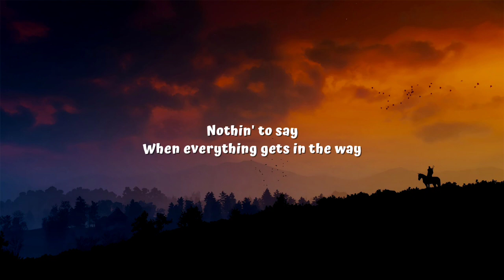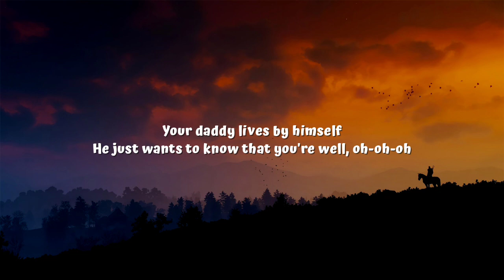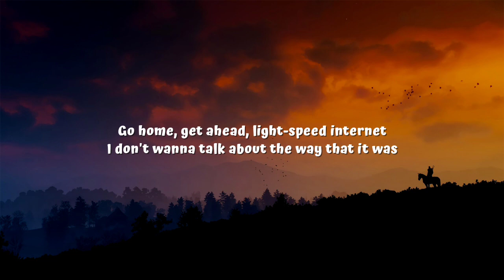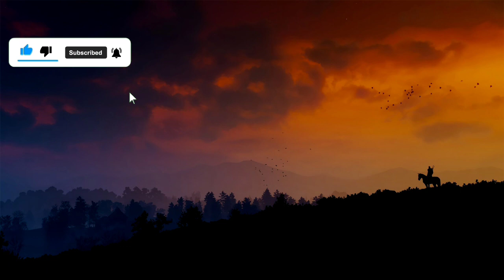Harry Styles - As It Was (Lyrics)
[Outro]
(Hey)